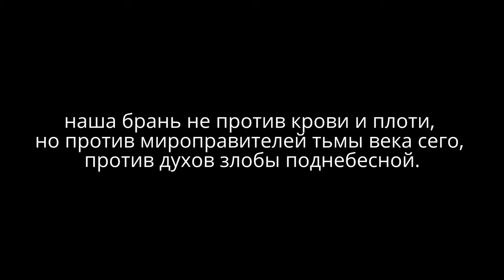ОТКР О ДЕМОНАХ,ПОБЕДИТЬ КАК ИХ НАВСЕГДА.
ОТКРОВЕНИЕ О ДЕМОНАХ, КАК ИХ ПОБЕДИТЬ НА ВСЕГДА.